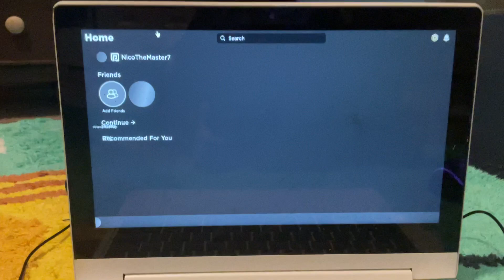PLAYING PAC-MAN BUT ON ROBLOX O: pt1 (pt2 comeing sooon)